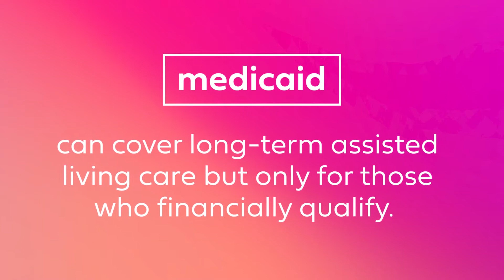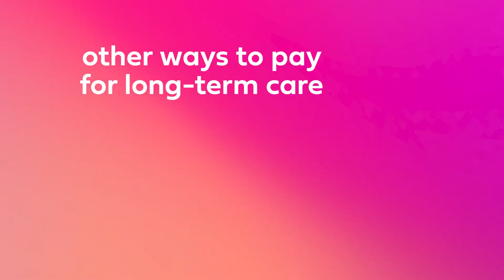How to Pay for Long-Term Care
Long-term care may be a reality for many older adults, but you don’t have to feel limited by your options for funding care. There are a wide variety of long-term care options, and an equal amount of ways of paying for long term care including long-term care insurance and veteran’s benefits. Learn about how you can make the best decision for long-term care while considering costs.
Content for this video on paying for long-term care has been adapted from the following
Caregiving.com and Genworth articles:

Voice-over provided by: Kimberly Whiter of Elder Care Solutions